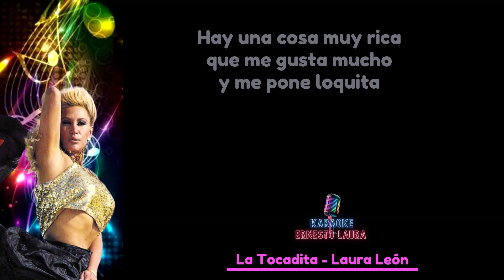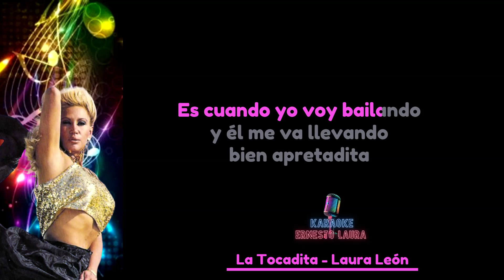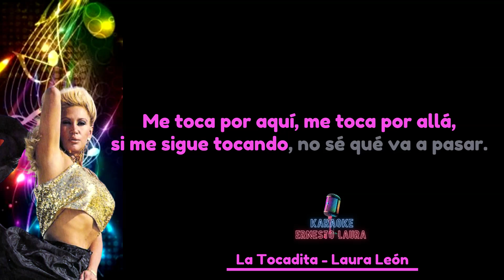Laura León - La tocadita - karaoke